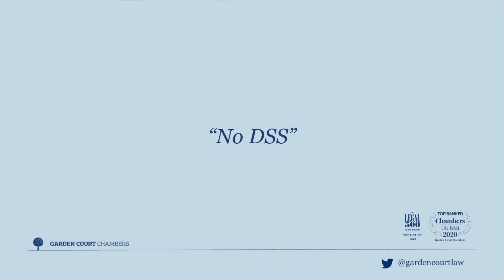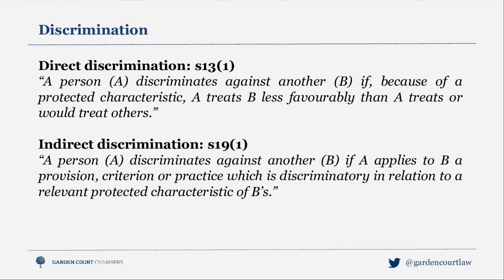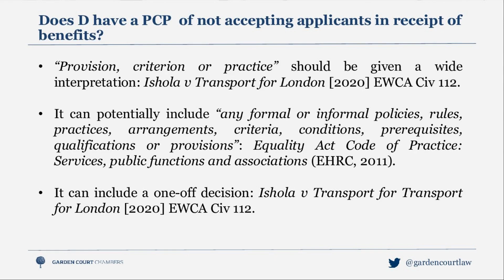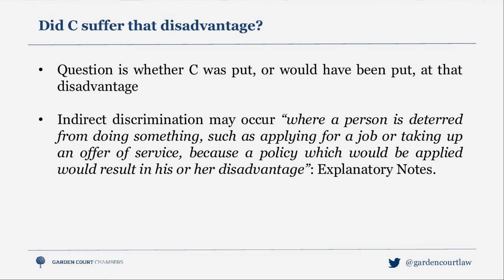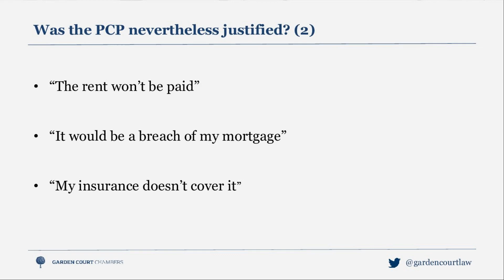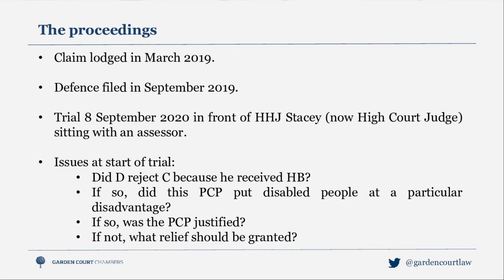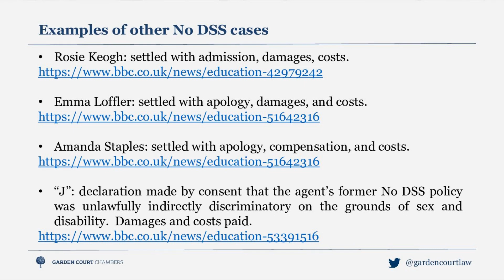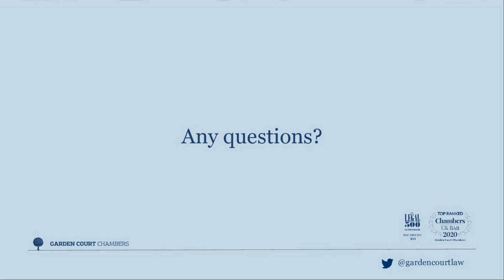Landlord Law Legal Cases - Tyler v. Carr with Tessa Buchanan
This is the first 'No DSS' case (supported by Shelter) where a Judge found for the tenant after a hearing.  Tessa Buchanan the barrister in the case explains.  For more legal cases see the